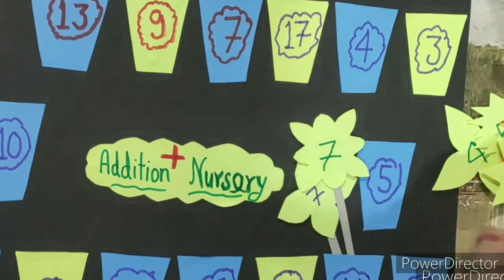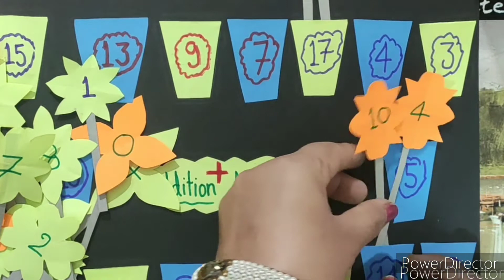Addition Nursery TLM Math working model for F.L.N. primary school| Math TLM for F.L.N. NIPUN BHARAT